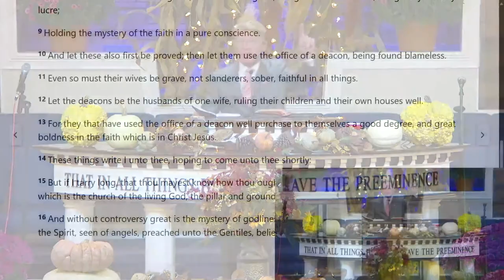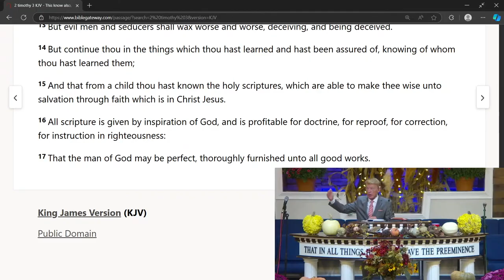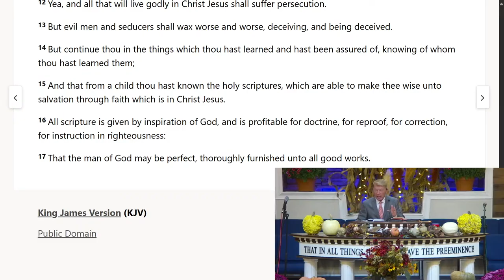DANNY CASTLE - HOW YOU CAN MAKE IT 2024!